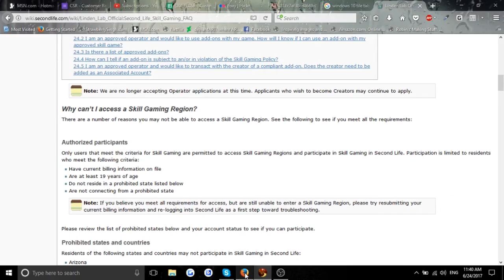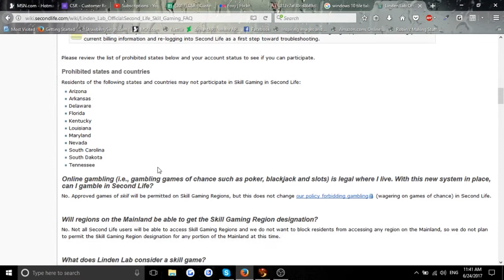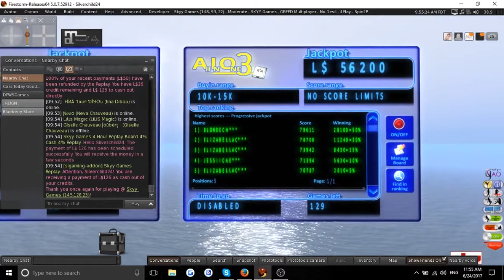Second Life Skill Gaming Part 1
Today we learn a bit about Skill Gaming, a second part will be recorded soon. I was playing Skill Games at SKYY Games

For more information about Skill Gaming in Second Life; Please

Second Life Skill Gaming is Prohibited in the following States:

    Arizona
    Arkansas
    Delaware
    Florida
    Kentucky
    Louisiana
    Maryland
    Nevada
    South Carolina
    South Dakota
    Tennessee

~ If you would like to Connect ~